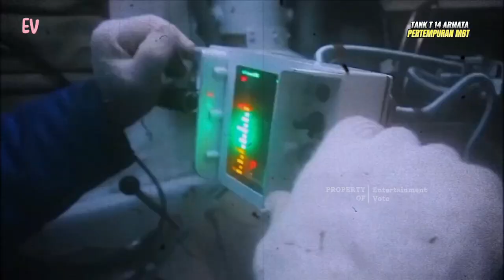Pertempuran Tank Siluman Tercanggih, Tank T 90 VS Tank T 14 Armata